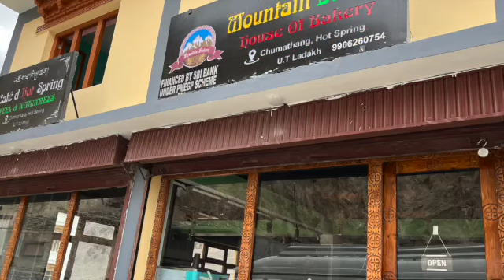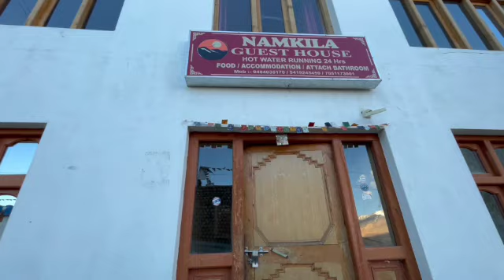Leh to Tso Moriri halting at Chumathang Mountain Bakers Cafe for lunch. Watched Chumathang Hotspring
On 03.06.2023 we checked out from Hotel Lemon Green Leh after breakfast. Today we will travel to Tso Moriri 4 hr 54 min (220.3 km) via NH 3. On the way we stopped at Chumathang for lunch at Mountain Bakers  cafe.
Chumathang is a village in Leh District, Ladakh in northern India on the banks of the Indus river. Chumathang village is among the first villages in the Changthang region to have its own power station and government high school which was only possible under the guidance of Mr Gonbo. Famous for its hot spring which attracts many tourists worldwide, even the local people come every year to take the medicinal benefits from the hot spring. There is an old monastery or gonpa which is located near the road which is about more than 400 years old and is among the oldest monasteries of Ladakh.
There are a few small dhabas or restaurants here making it a good spot to lunch and visit the hot springs which are about 2 km to the east. There is also a basic guesthouse and a small store in the village. Near the hot springs is the Hot Spring Resort which has many basic rooms - one with a hot bath. Chumathang also offers Himalayan homestays suitable for those who like to live, take a little peek in a local Ladakhi house, and stay there for a day or two.
Travelers coming from the south will find that Chumathang is significantly lower than the Tso Moriri Lake, making it a good stop for people suffering from altitude sickness. Now there are many facilities like 24\7 electricity and a 4G network which finally got upgraded in 2022.
The gigantic gompa or monastery of the village Chumathang was constructed by the people of the village without any mere use of machines under the supervision of Gonbo Chemet Dorjey(GC Dorjey)
Around 5pm we reached our destination Tso Moriri.
Tso Moriri or Lake Moriri (Tibetan: ལྷ་མོའི་བླ་མཚོ, Wylie: lha mo bla mtsho) or "Mountain Lake", is a lake in the Changthang Plateau (literally: northern plains) in Leh district of the union territory of Ladakh in India. It is located approx. 219 km from Leh City, the capital of Ladakh. The lake and surrounding area are protected as the Tso Moriri Wetland Conservation Reserve.
The lake is at an altitude of 4,522 m (14,836 ft). It is the largest of the high-altitude lakes entirely within India and entirely within Ladakh in this Trans-Himalayan biogeographic region. It is about 16 miles (26 km) north to south in length and two to three miles (3 to 5 km) wide. The lake has no outlet at present and the water is brackish though not very perceptible to taste.
The lake is fed by springs and snow melt from the adjacent mountains. Most water enters the lake in two major stream systems, one entering the lake from the north, and the other from the southwest. Both stream systems include extensive marshes where they enter the lake. It formerly had an outlet to the south, but this has become blocked and the lake has become an endorheic lake. The lake is oligotrophic in nature, and its waters are alkaline.
Accessibility to the lake is largely limited to the summer season, though Karzok on the northwest shore and the military facilities on the eastern shores have year-round habitation.
We viewed the Tso Moriri Lake from the hilltop. Post that we checked into the Namkila guest house in Tso Moriri Village. It was a house made up of Ladakhi stones and wooden architecture. They prepared homely food for us. We had a sumptuous dinner and went off to sleep.